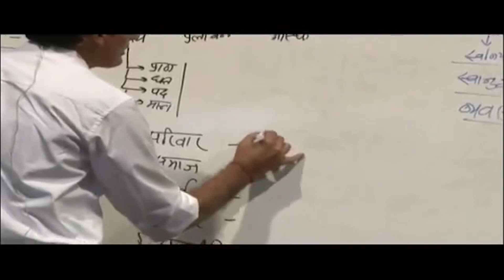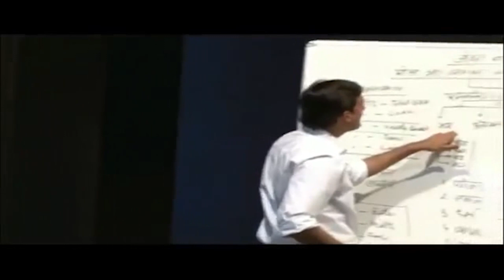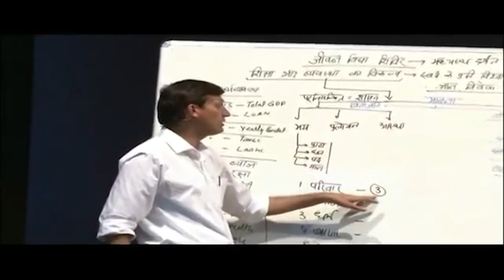Bacche Hamari Kyon Nahi Sunte? बच्चे हमारी क्यों नहि सुनते?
Bacche Hamari Kyon Nahi Sunte?
बच्चे हमारी क्यों नहि सुनते?

This content is based on co-existential philosophy Propounded by A. Nagaraj. It is also known as madhyasth darshan. It proposes an alternative to world about education and living model.